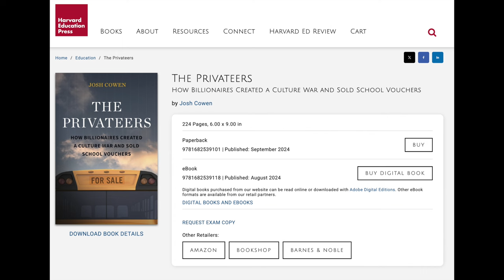Episode 108: The Privateers- How Billionaires attack Education with Josh Cowen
The Privateers: How Billionaires Created a Culture War and Sold School Vouchers AVAILABLE FOR PRE-ORDER:

Josh Cowen is a professor of education policy at Michigan State University and an author on topics related to education politics, school choice, and culture wars in the United States. In addition to all of the major academic outlets in his research field, his popular writing has appeared in outlets such as the Dallas Morning News, Detroit Free Press, Hechinger Report, Houston Chronicle, New Republic, Philadelphia Inquirer, Slate, Time, The Tennessean, and Washington Spectator. He lives in mid-Michigan with his family.

Praise for The Privateers: How Billionaires Created a Culture War and Sold School Vouchers

“Just as decades of careful empirical studies have converged to expose school vouchers as the drivers of the worst academic declines ever recorded, states are investing more in voucher schemes than ever before. How could this be? Veteran researcher Josh Cowen explains that it was precisely the dismal failure of vouchers to improve schooling that led America’s libertarian billionaires to turn to inflamed Christian nationalists—voters who reject facts—to dismantle our public schools. This vital, infuriating book is a must-read to learn who is harming our kids and our democracy and why, and exactly how they’ve managed to inflict such damage.” ~Nancy MacLean, author of Democracy in Chains: The Deep History of the Radical Right’s Stealth Plan for America

“The Privateers is essential reading for anyone who cares about public education, and it illuminates the broader threat to our democratic institutions. Self-interested donors have enlisted unscrupulous ‘experts’ to steer funding away from public schools, despite far inferior outcomes. The same Council for National Policy networks replicate this deception on many fronts, undermining climate science, public health, and voting rights. Privateers shows us how.” ~Anne Nelson, author of Shadow Network: Media, Money, and the Secret Hub of the Radical Right

“The Privateers offers a meticulously researched challenge to the conventional understanding of voucher legislation’s success in red states. With forensic precision, Cowen uncovers the deeply organized right-wing movement that orchestrated significant policy shifts in the face of growing research evidence of vouchers’ academic shortcomings. To understand the intricate web of actors driving voucher policies, The Privateers is essential reading.” ~Jennifer L. Jennings, professor of sociology and public affairs and director, Education Research Section, Princeton University